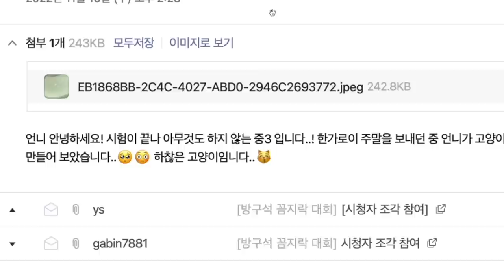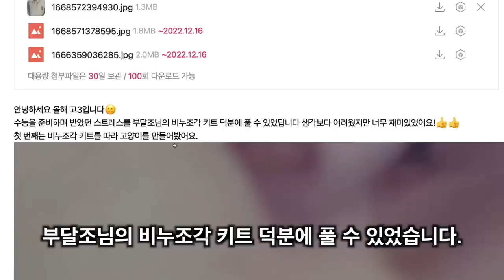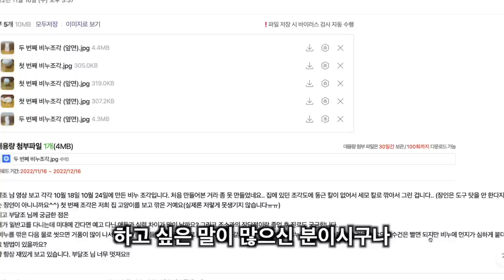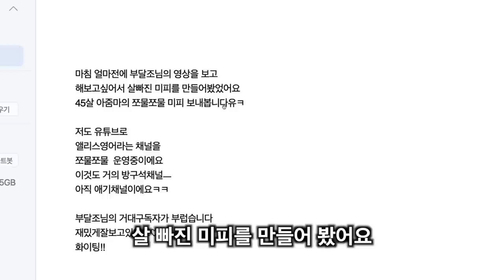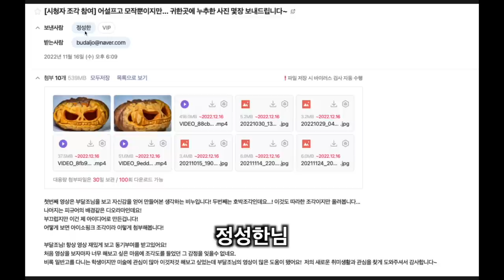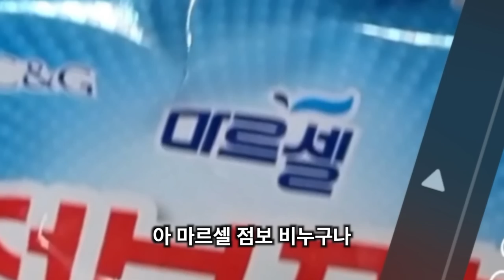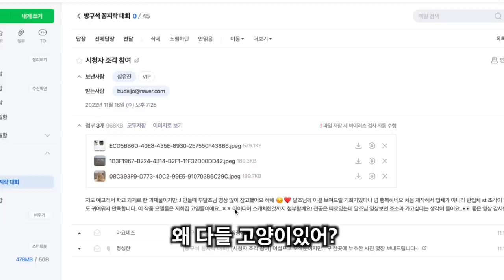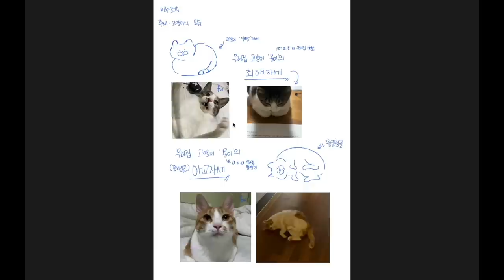방구석 꼼지락 대회 (1)